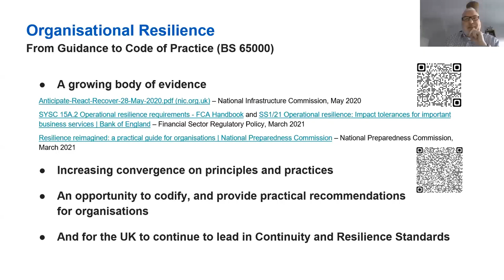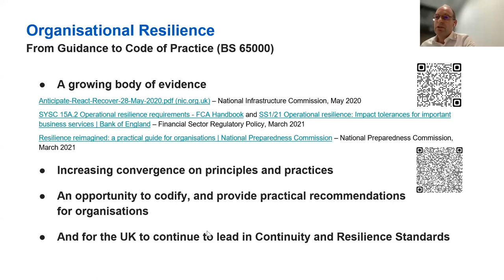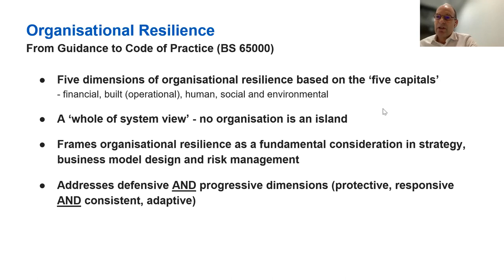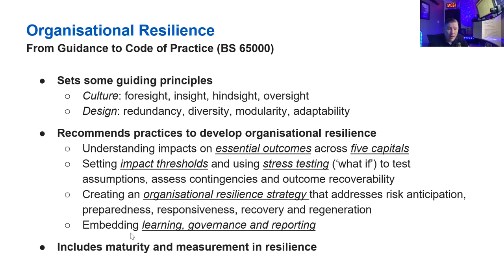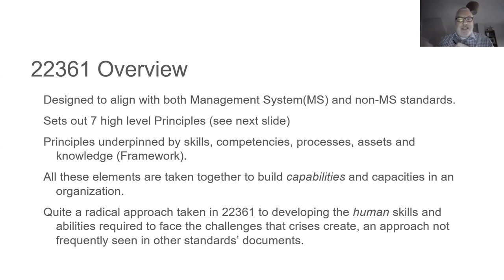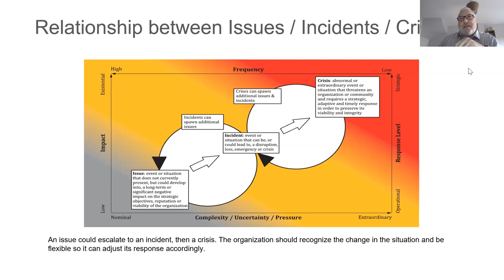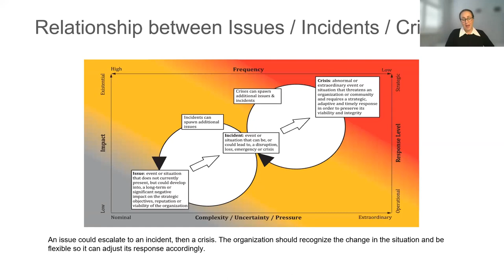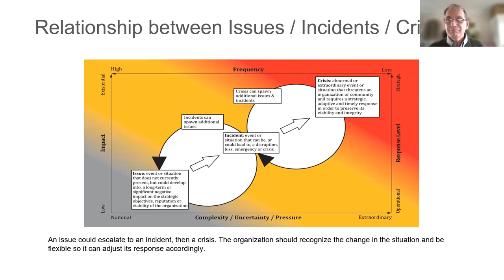Organizational resilience & crisis management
David Adamson – BSI Lead Standards Development Manager
Rick Cudworth - Founder & Director, ResilienC; former Chair BSI Car/1 and Co-Chair for the revision of BS 65000
Deborah Higgins - Head of the Emergency Planning College, EPC Resilience
Wayne Harrop - Director of the Centre for Disaster Management, Coventry University